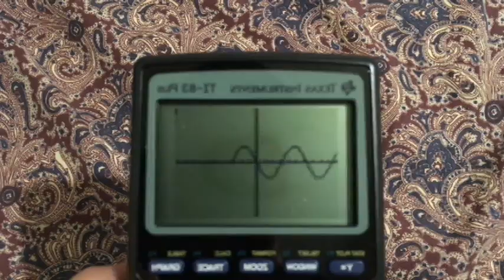Preview 2 Luz Explains the Vibe Stuff v12